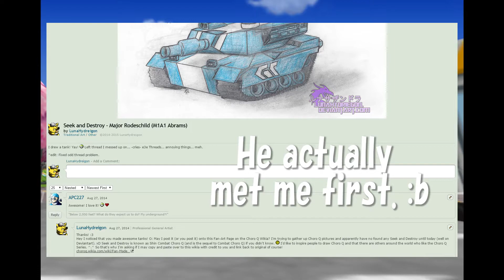Q&A No. 1 - Lotz of Tanks and Questions!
Hope you guys enjoyed the first Q&A Video! :D And comment down bellow for more questions!